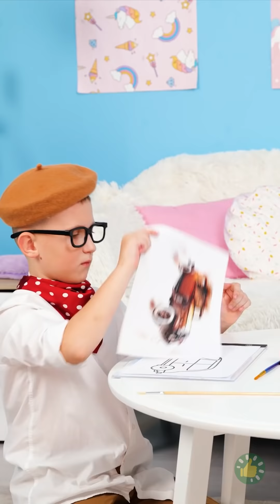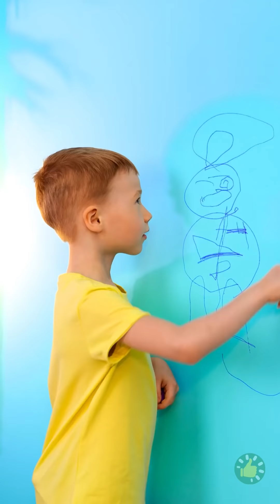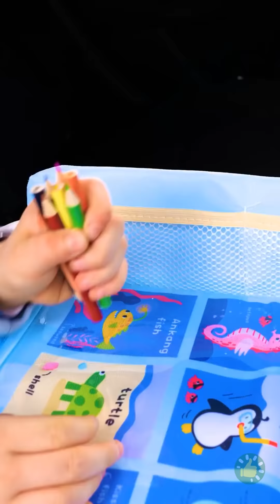كيف صارت رعاية الأطفال أسهل! 👨‍👩‍👧‍👦‍🍼👼❤️ || أفضل الأفكار والحيل والأدوات للوالدين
الطوابع الزمنية:
00:00 - غسل شعر الطفل بسهولة
00:28 - موزع صابون للأطفال
00:52 - أداة لتناول الطعام دون فوضى
01:10 - حامل مبتكر لتنظيم الأحذية
01:23 - أداة لتصفيف الشعر